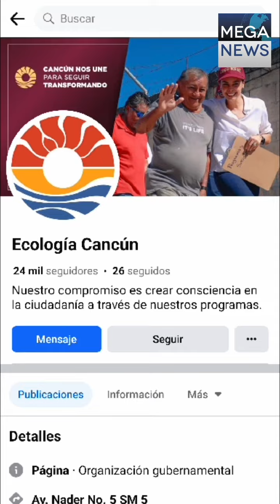Multas contra vecinos ruidosos en Cancún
Aprueban multas contra vecinos ruidosos en Cancún; esto deberán de pagar.
Las quejas contra vecinos ruidosos en Cancún registran un incremento en algunas zonas de este destino turístico.